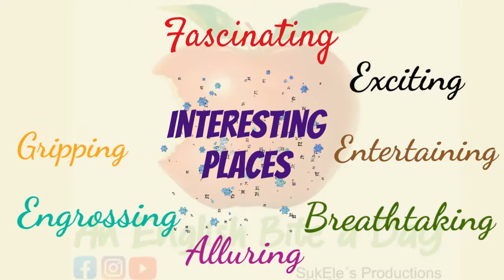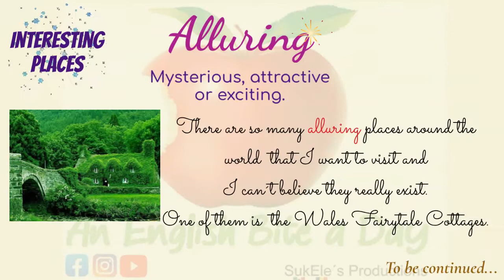ACCURATE DESCRIPTION 2 INTERESTING PLACES ALLURING 5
If you like our videos or you have learned something new,  please click a reaction 👍🏻❤️😉and share our posts to help our community grow.